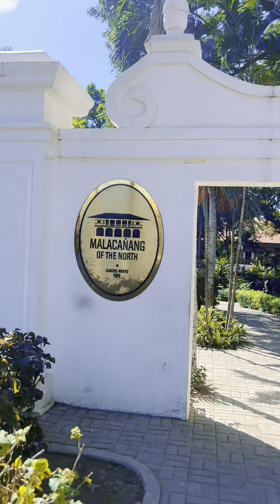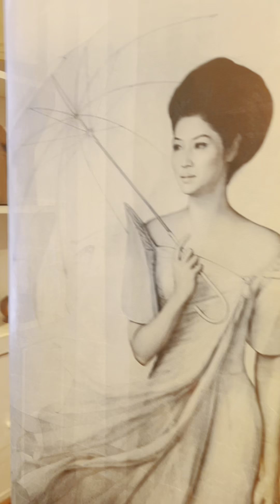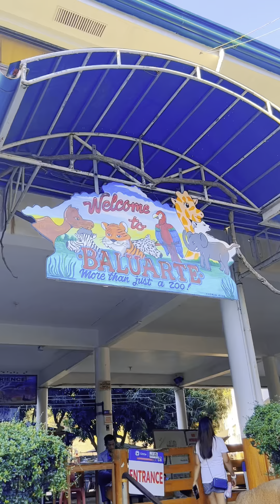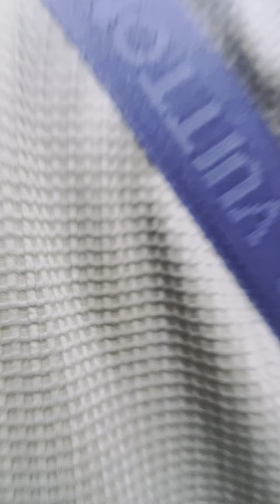Ilocos Norte and Ilocos Sur Travel 2023! Birthday Travel Yarn?😂 |Vigan, Ilocos, Pagudpud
Ilocos Norte and Ilocos Sur Travel 2023!
Here are some clips from the travel itinerary that we had when we visited Ilocos, Pagudpud and Vigan!

Thank you sissy Xynix for the tour! And happy birthday to us! Same kami birthday ni sissy Xynix eh! Thank you also bro Mark for joining us! See yah all soon and Happy New Year!